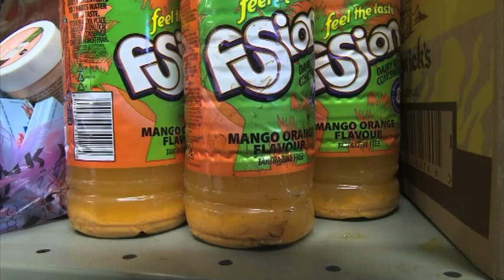Health inspectors dispose of expired goods from businesses in Kavango West